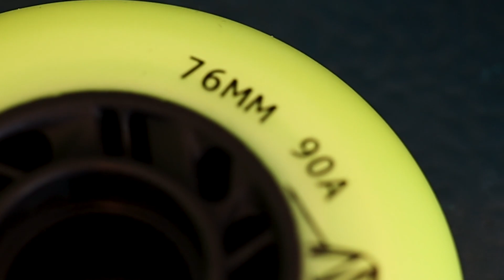ROEX Reviews: Flying Eagle slider wheels.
MIERCOLES de Reviews!!

Hoy, un producto que nos encanta, las ruedas Flying eagle Sliders, especificamente creadas para derrapar. Su composición y dureza de 90A permiten deslizar de forma más facil en todo tipo de pavimentos, esto las hace perfectas para aprender a derrapar, sobretodo en suelos especializados para ello.

están disponibles en rojo, amarillo y azul, tanto en 76mm como 80mm.

Signado por: David🤲🏼